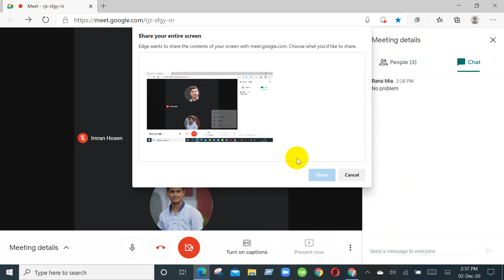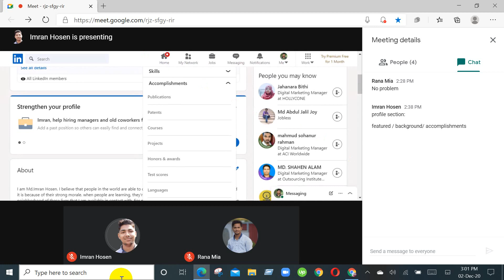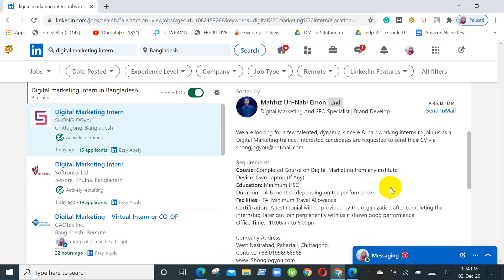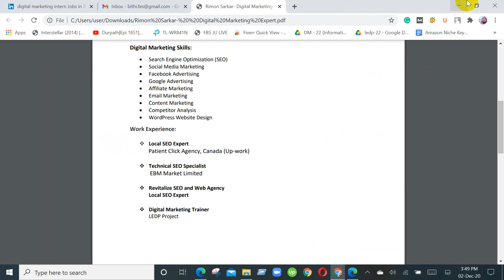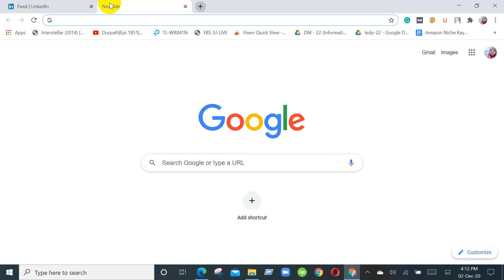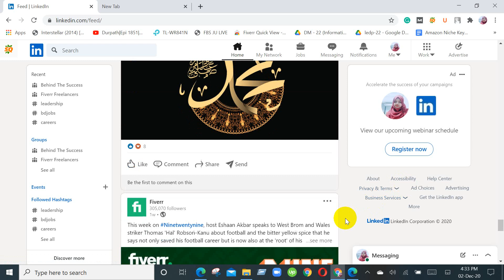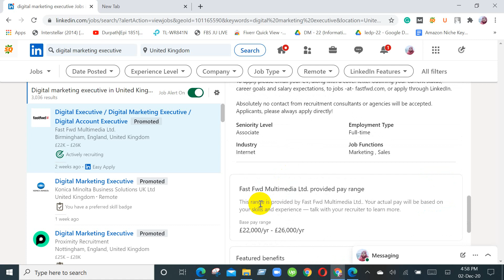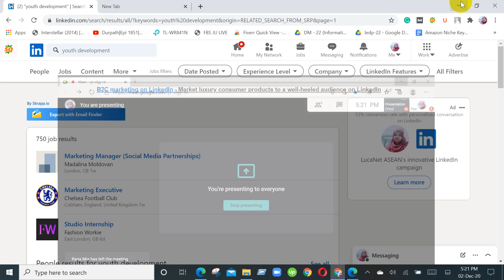Digital Marketing || Batch-6 || Tangail || Class-43